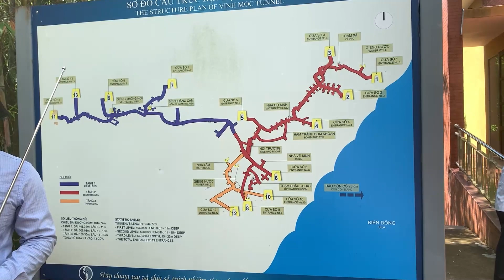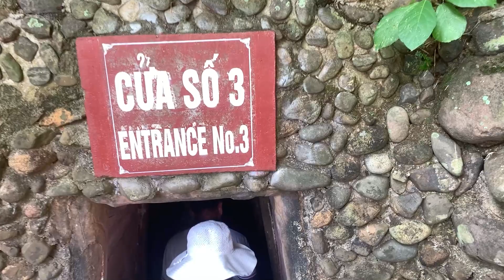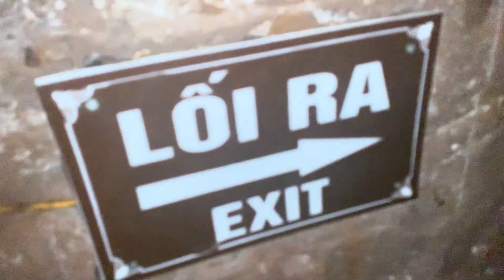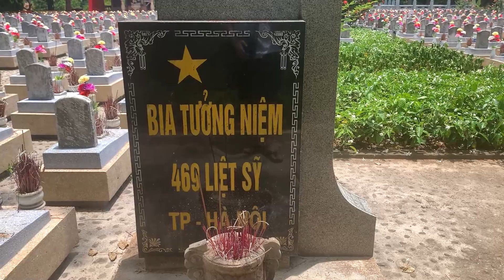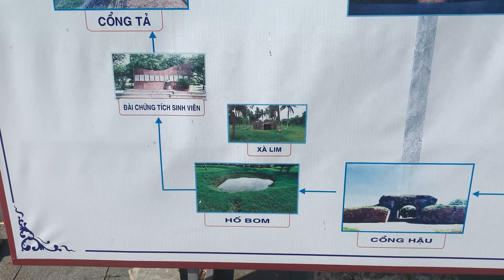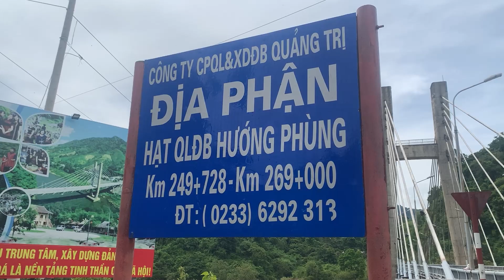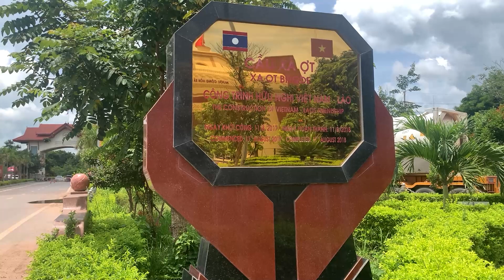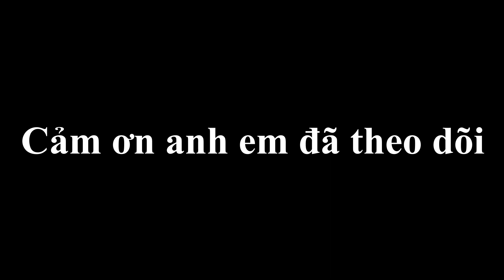(VLOG 9) Khám phá cầu Hiền Lương - sông Bến Hải và cửa khẩu Lao Bảo tại Quảng Trị